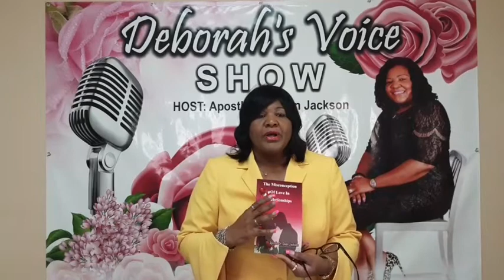Renewing the Mind for Transition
Deborah’s Voice Show is a global ministry founded by Apostle Dr. Dwan Jackson that aims to teach, encourage, mentor, and empower people one at a time. We want to bring awareness concerning issues of love, marriage, faith, prayer, life skills, etiquette and many other topics.